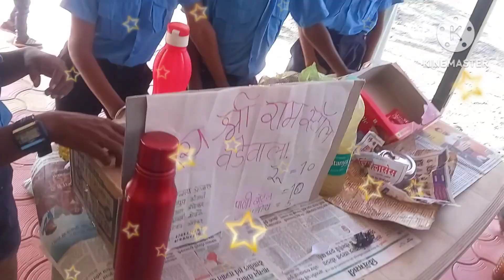बालआनंद मेळावा जि प शाळा दोडी बु।।💃🕺